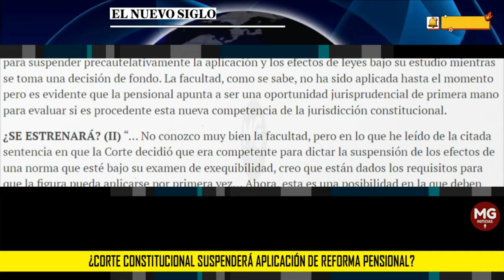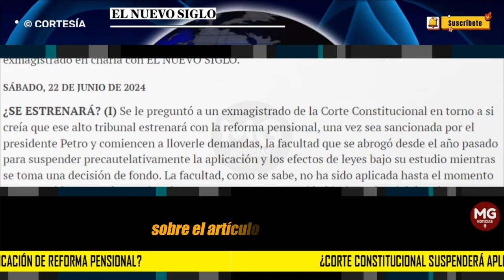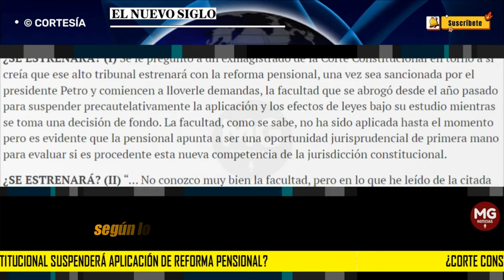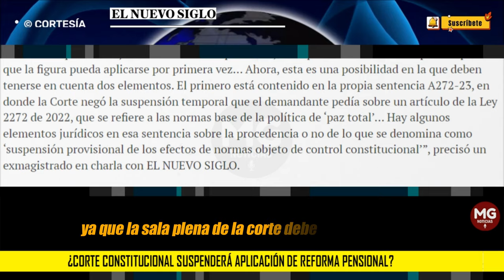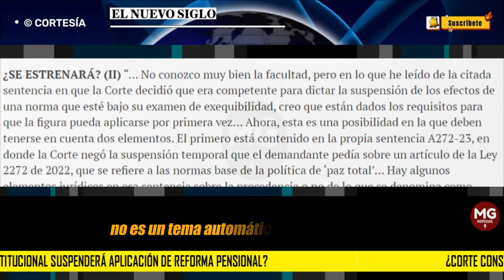🟡 ¿CORTE CONSTITUCIONAL SUSPENDERÁ APLICACIÓN DE REFORMA PENSIONAL?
Un exmagistrado expresó que la iniciativa podría ser la primera ocasión para que la Corte utilice su nueva facultad de suspender precautelativamente leyes mientras las estudia.